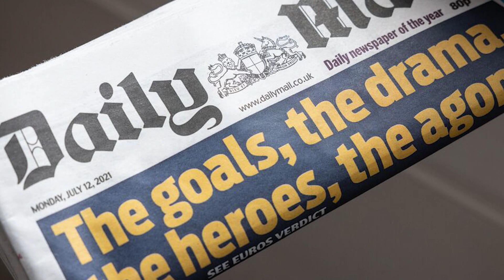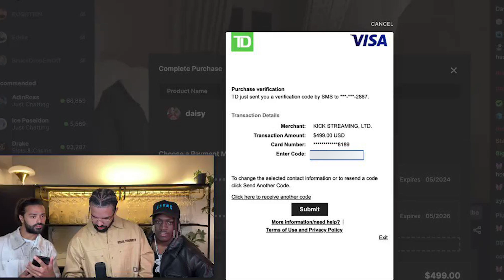Harry & Meghan's Daughter SNUBBED, The Idol BACKLASH Intensifies, Drake's Credit Card DECLINED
Why was Prince Harry & Meghan Markle's Daughter Lilibet snubbed by the royal family? Why has the backlash against HBO's The Idol reached an all time high? Why did Drake's Credit Card decline during a livestream? All questions will be answered in this video!

Time Codes:
0:00- Intro
0:12- Harry & Meghan's Daughter SNUBBED
4:02- The Idol BACKLASH Intensifies
7:53- Drake's Credit Card DECLINED

PRODUCER & FILMED BY:
Chris Stiuso